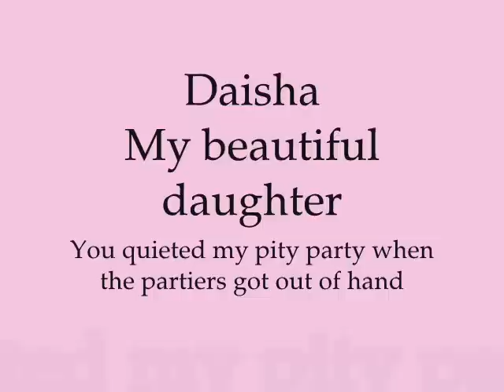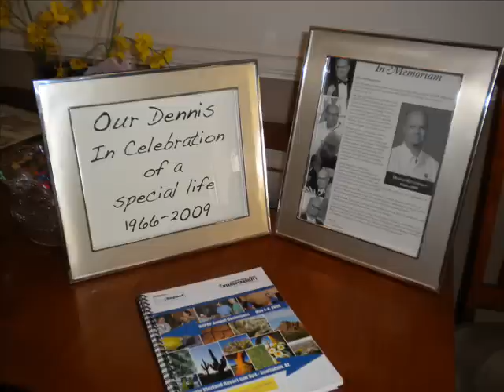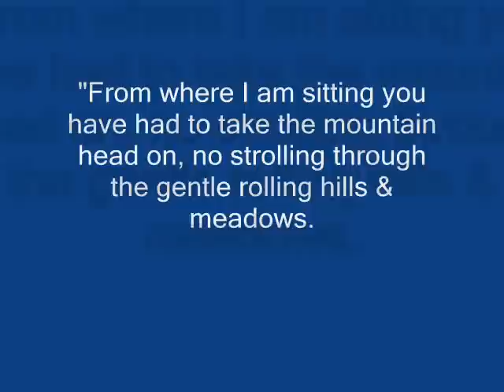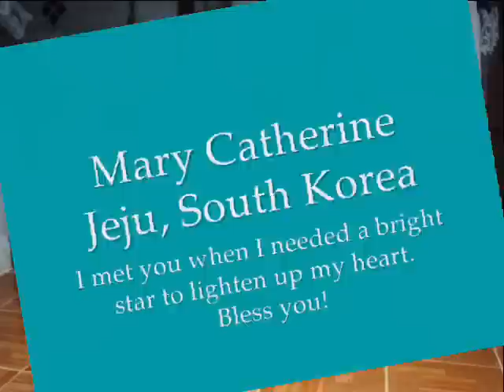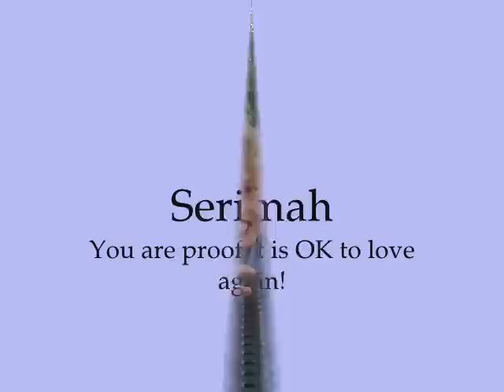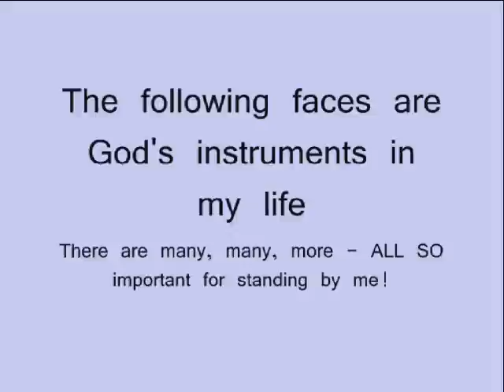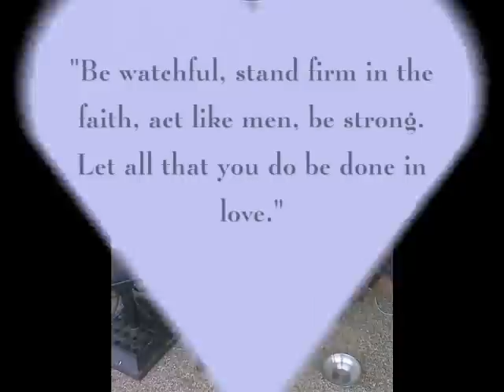Dedication to those who stood by me!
Thank you for standing by me!